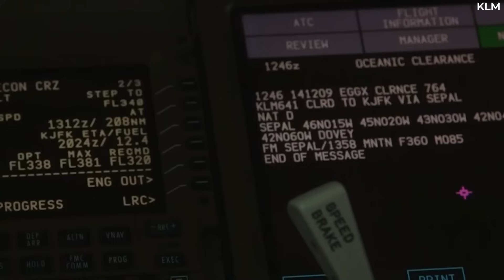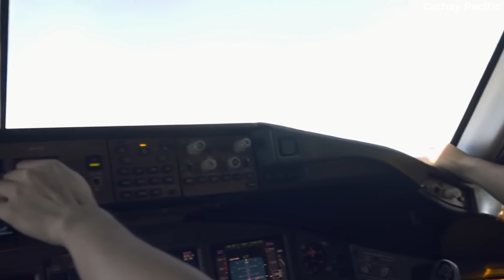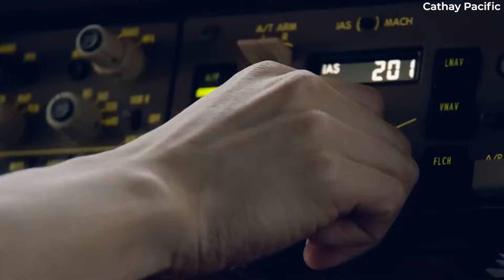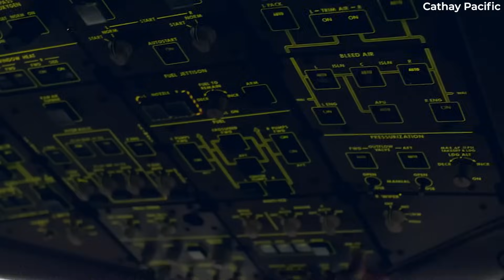Strange: 20 Aircraft Went Off Course Over Iraqi Airspace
In late September and early October, more than 20 commercial and private jets flying over Iran have strayed off course after being led off route by deceptive GPS signals sent from the ground. These signals overpowered the jet’s navigation systems and affected multiple aircraft, including Boeing 737s and 777s. Let’s look at the details of these mysterious phenomena for today's video.